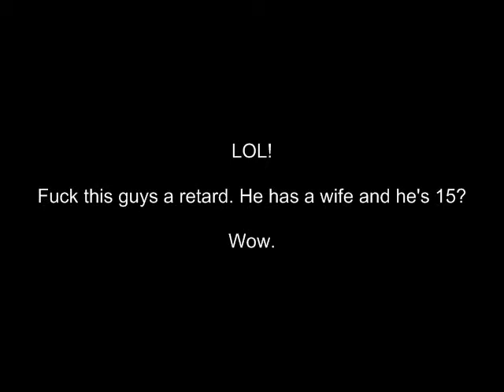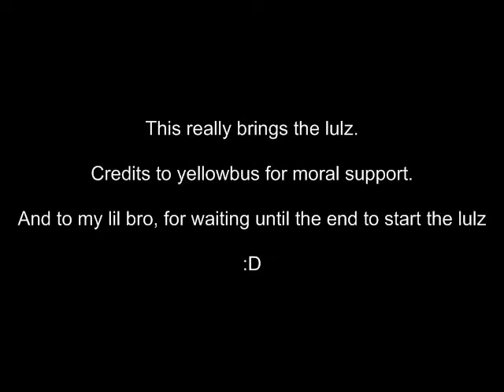Owning Simba AGAIN!